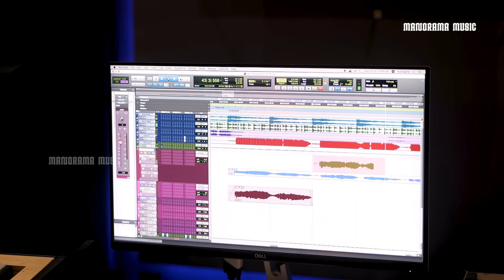Ente Priyan Yeshurajan | Sithara Krishnakumar | Malayalam Christian Devotional Songs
എന്‍റെ പ്രിയൻ യേശുരാജൻ...
Singer: Sithara Krishnakumar
Lyrics & Music: Traditional
Orchestration: Sebi Nayarambalam
Tabla: Anand
Flute: Rajesh Cherthala
Veena: Biju Annamanada
Violin: Jain, Herald, Carol
Mix & Master: Anil Surendran
Camera: Rajesh Vazhakkulam
Edit: Martin Mist
Recorded @ Audiogene Studio, Riyan Minifilm City, Rose Digital

എന്‍റെ പ്രിയൻ യേശുരാജൻ
വീണ്ടും വരാറായി ഹല്ലേലുയ്യ, വേഗം വരാറായ്
ആയിരം പതിനായിരങ്ങളിൽ
അതിസുകുമാരനവൻ എനിക്ക്
അതിസുകുമാരനവൻ

കുരിശിൽ രക്തം ചെരിഞ്ഞു വീണ്ടെടു-
ത്താവിയെ നൽകിയവൻ എനിക്ക്
ആവിയെ നൽകിയവൻ
വല്ലഭനെന്‍റെ അല്ലൽ തീർത്തവൻ നല്ലവനെല്ലാമവൻ
എനിക്കു നല്ലവനെല്ലാമവൻ

നാളുകളിനിയേറെയില്ലെന്നെ
വേളികഴിച്ചിടുവാൻ
എൻ കാന്തൻ വേളികഴിച്ചിടുവാൻ
മണിയറയതിൽ ചേർത്തിടുവാൻ
മണവാളൻ വന്നിടാറായ്
മേഘത്തിൽ മണവാളൻ വന്നിടാറായ്

ആർപ്പുവിളി കേട്ടിടാറായ്
കാഹളം മുഴക്കിടാറായ് ദൂതന്മാർ
കാഹളം മുഴക്കിടാറായ്
ഉണർന്നു ദീപം തെളിയിച്ചുകൊൾക
വാതിലടയ്ക്കാറായ്
കൃപയുടെ വാതിലടയ്ക്കാറായ്

അത്തിവ്യക്ഷം തളിർത്തതിന്‍റെ
കൊമ്പുകളിളതായി
അതിന്‍റെ കൊമ്പുകളിളതായി
അടുത്തു വേനലെന്നറിഞ്ഞുകൊൾക
വാതിലടയ്ക്കാറായ്
ക്യപയുടെ വാതിലടയ്ക്കാറായ്

എൻ വിനകൾ തീർന്നിടാറയ്
എൻ പുരി കാണാറായ്  ഹാല്ലേലുയ്യാ
എൻ പുരി കാണാറായ്
പ്രതിഫലങ്ങൾ ലഭിച്ചിടാറായ്
പൊൻമുടി ചൂടാറായ് ഹാല്ലേലുയ്യാ
പൊൻമുടി ചൂടാറായ്